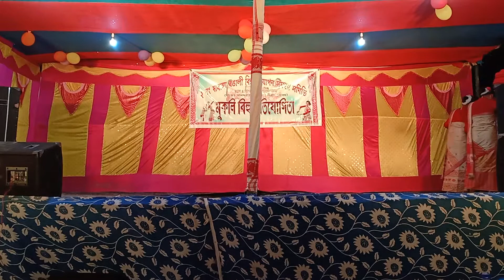Morom buoti noi Assamese song video recoding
nath sound & DJ lighting